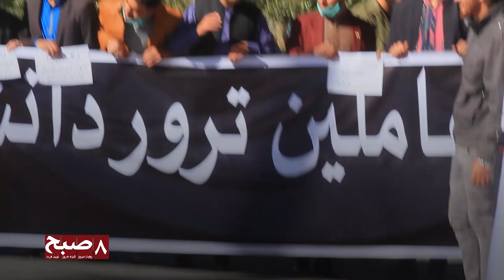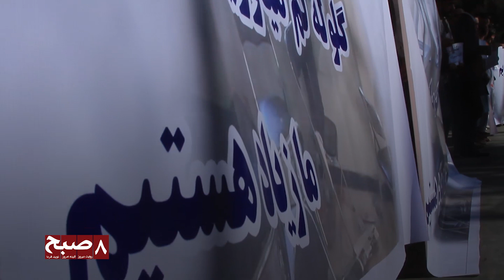یک روز پس از حمله به دانشگاه کابل؛ دانشجویان: ما را نکشید، گلوله‌ کم می‌آورید